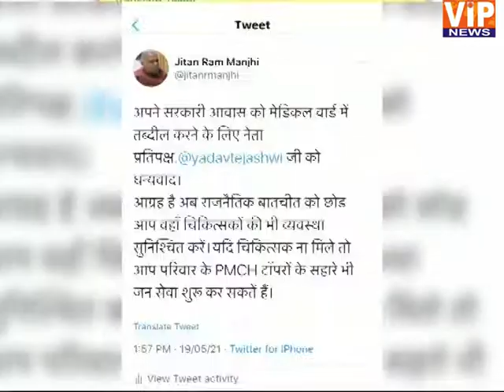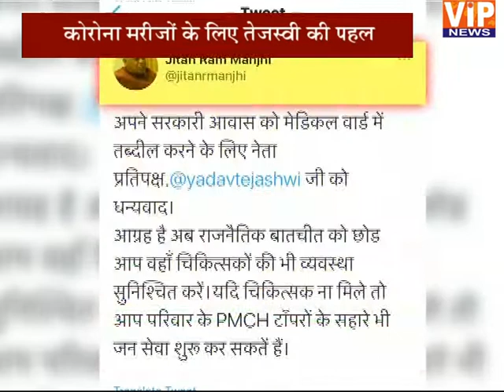सेवा या नौटंकी ? || 8 PM || 19 May 2021